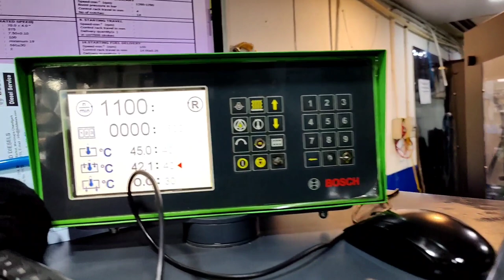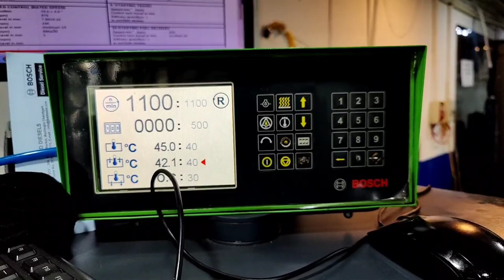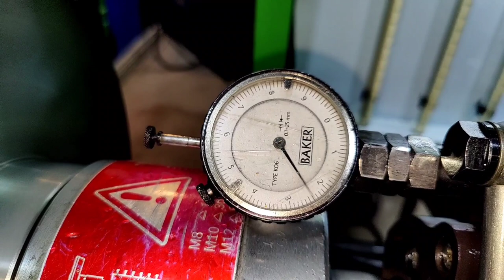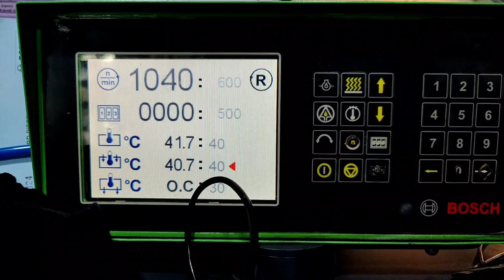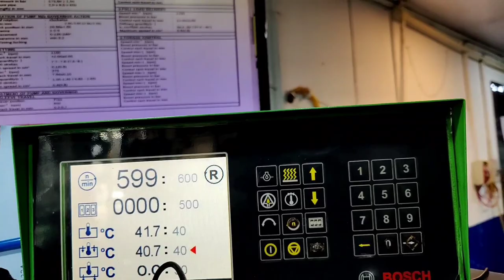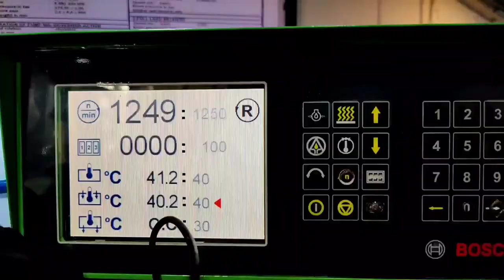MASSEY TRACTOR PUMP SETTINGS ! INLINE PUMP SETTINGS ! TRACTOR PUMP FULL SETTINGS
Mini multimeter